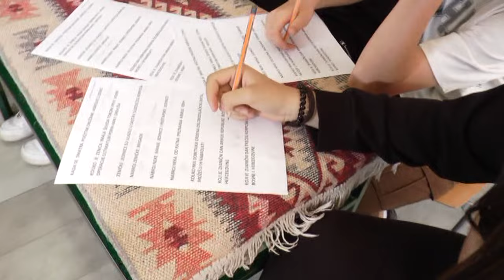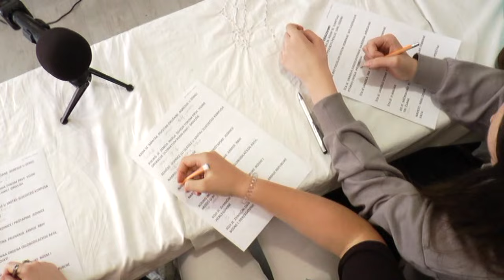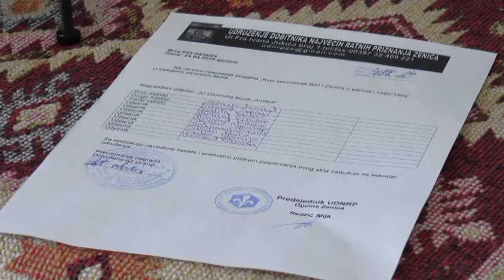AGRESIJA NA BOSNU I HERCEGOVINU - ZENICA '92. - '95. - ŠTA DJECA ZNAJU O AGRESIJI?